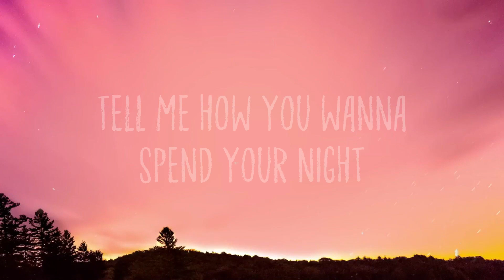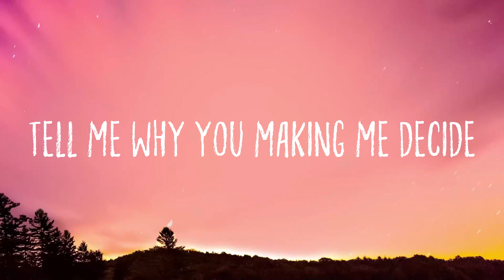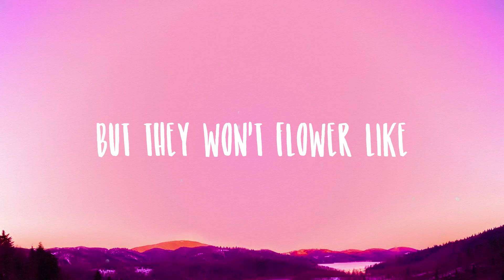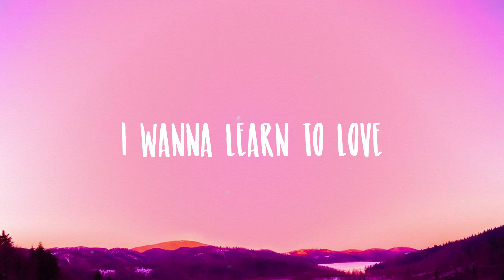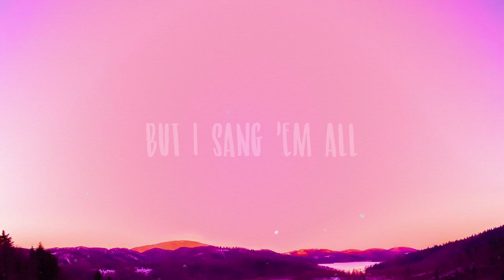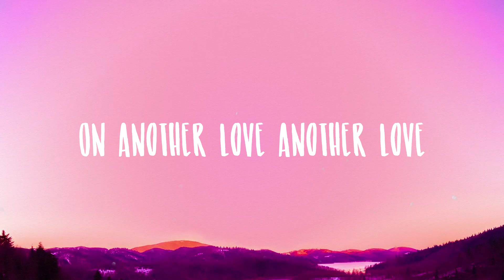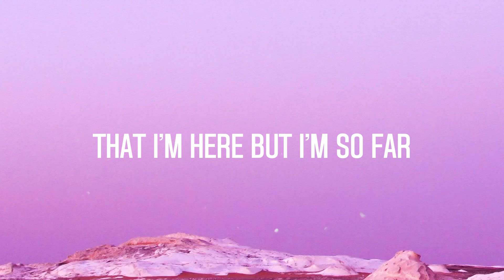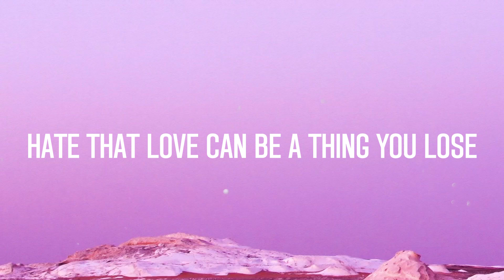PS5 - salem ilese, TOMORROW X TOGETHER, Alan Walker /Lyric Version/ 🤎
PS5 - salem ilese, TOMORROW X TOGETHER, Alan Walker /Lyric Version/ 🤎  Eyes up
  You've been gone for a fortnight
  My love
  Are you stuck in a fake life
  Can't win
  If the prize is the wasted time
  Now it's wasting mine
  And I know that we're close
  But I'm lonely
  Make me only won't win the trophy
  But can I kiss you like this
  So if it's not me
  Then I'm probably gonna run it over
  Me or the PS5
  Tell me which of us
  Is more your type
  Seems like you can't decide
  Thеn I'm probably gonna run it over
  My love
  Know I'm in for the long ridе
  And I can promise you
  I'll never play ya
  I'll find a way
  To show you I'm grateful
  So I'm begging you
  Tell me why you making me decide
  Please, don't you see I'm live
  So if you don't leave
  I can find a way to win you over
  Let's just know I'ma be at mine
  Score's never been this tight